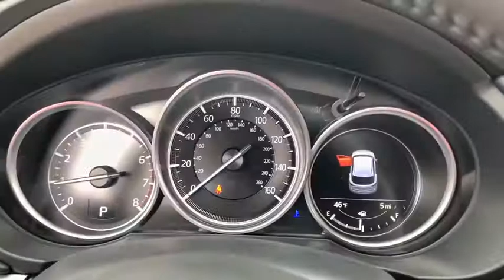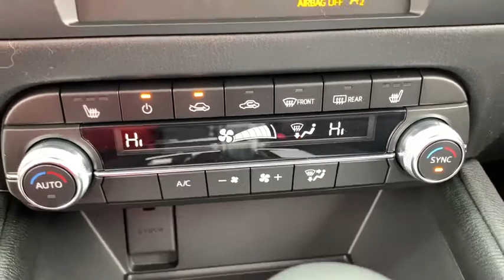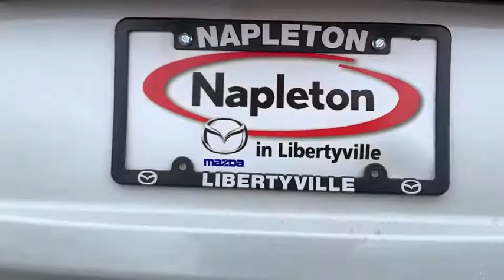2020 Mazda CX-5 near me Libertyville, Glenview Schaumburg, Crystal Lake, Arlington Heights, IL 20209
Snowflake White Pearl New 2020 Mazda CX-5 available near me in Libertyville, Illinois at Napleton Mazda Libertyville. Servicing the Glenview, Schaumburg, Crystal Lake, Arlington Heights, IL area.
2020 Mazda CX-5 Touring - Stock#: 20209 - VIN#: JM3KFBCM6L0789185

24/30 City/Highway MPG 2020 Mazda CX-5 Touringbr2020 Mazda CX-5 Touring AWD Snowflake White Pearl Mica CX-5 Touring, 4D Sport Utility, SKYACTIV 2.5L 4-Cylinder DOHC 16V, 6-Speed Automatic, AWD, Snowflake White Pearl Mica, Black w/Leatherette Seat Trim, Auto Dimming Rearview Mirror w/HomeLink, Bose 10-Speaker Audio Sound System, Power Rear Liftgate, Power Sliding-Glass Moonroof w/Interior Sunshade, Touring Preferred Equipment Package. Recent Arrival! 6-Speed Automatic SKYACTIV 2.5L 4-Cylinder DOHC 16Vbrbr24/30 City/Highway MPGbrbrbrAs a premier Illinois Mazda dealer, we have a huge selection of new and used vehicles from which to choose. Napleton Mazda online and offline customers enjoy vehicle specials every day. We offer Mazda service & parts, an online inventory, and outstanding financing options, making Napleton Mazda a preferred dealer serving Libertyville, Chicago, Algonquin, Antioch, Arlington Heights, Barrington, Buffalo Grove, Crystal Lake, Deerfield, Des Plaines, Dundee, Elgin, Elk Grove Village, Evanston, Fox Lake, Glenview, Grayslake , Gurnee, Highland Park, Hoffman Estates, Kenosha, Lake Forest, Lake Zurich, Lincolnwood, Mchenry, Mount Prospect, Mundelein and Niles area Mazda buyers. Ready to set up a test drive? Visit our Chicago area Mazda dealership in Libertyville, IL today.